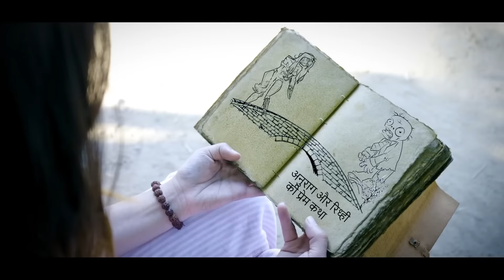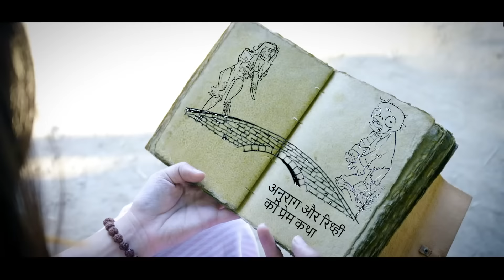ZOMBIE LAND || Fancy Nancy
HELLO FRIENDS

Written by: Nancy
Edited by: Nancy ,sahil arora
Thumbnail By :- Raj sharma
Dop : rahul paswan

CAST
Nancy ,
Raunak
Kamya
Kajal sharma
Anurag mishra
Ridhi
Ankush guddu